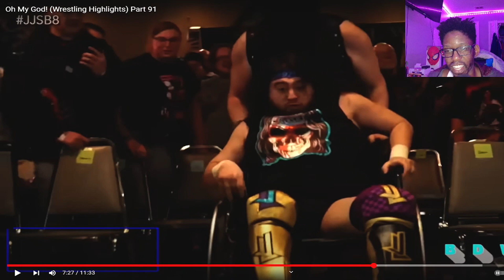Oh My God! (Wrestling Highlights) Part 91 | REACTION!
Darius reacts to part 91 of BDWJForever's Oh My God! Wrestling Highlights compilations